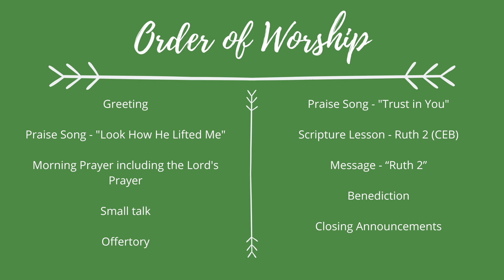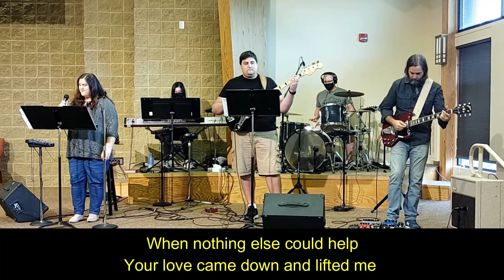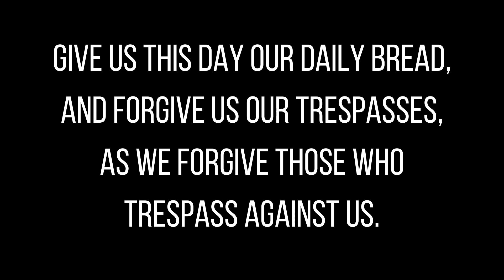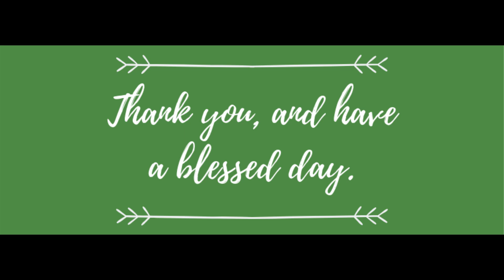Gleanings from Ruth: Ruth 2 | United Methodist Church Service Today, April 28, 2024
Welcome and thank you so much for joining us for our United Methodist Church service today! We are blessed to bring you online church services. We are excited to continue our new sermon series, Gleanings from Ruth. This week, Pastor Nicole shares the message, "Ruth 2."